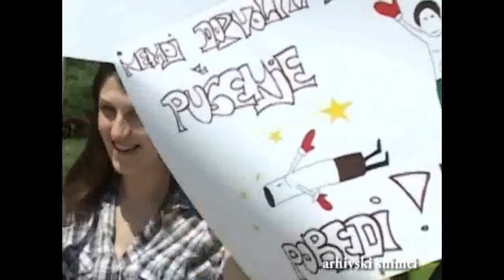Vesti 30 05 2019